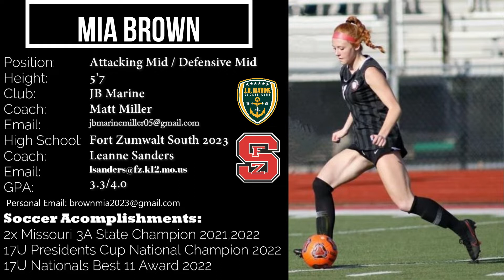Mia Brown Highlight Video ( Fort Zumwalt South / JB Marine )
Mia Brown
Class of 2023 Fort Zumwalt South , St.Peters Missouri
Attacking Mid / Defensive Mid